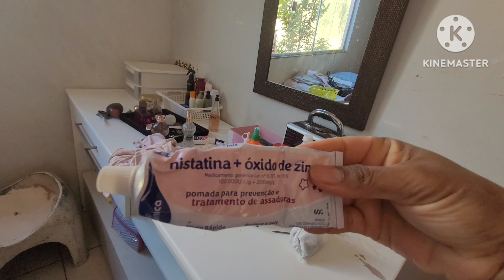fiz a organização do meu quarto tirei os mofos tive que fazer um desabafo tô querendo "desistir"🤯🥹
Aqui no nosso cantinho vocês vão acompanhar uma mãe dona de casa que morava numa casa abandonada do interior e veio pra Goiânia sou casada mãe de três henzo CHRISTOPHER sofhia sou diárista gravo minhas faxinas na casa das patroas minha rotina receitinhas e muito mas espero que gostem e se isncrevam vídeo toda segunda quarta e sexta❤️
🌸compartilha

Obrigado por fazerem parte do nosso cantinho , Deus abençoe 🙏vlog #comprinhas faxinaboa #limpezaeorganizaçãodacasa